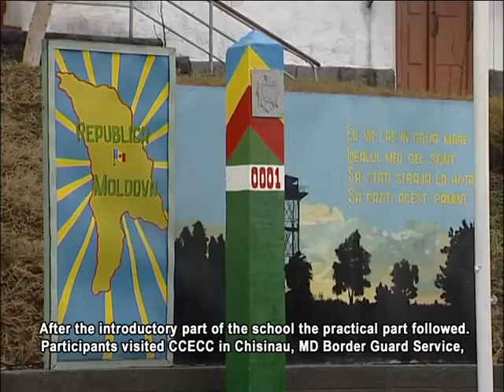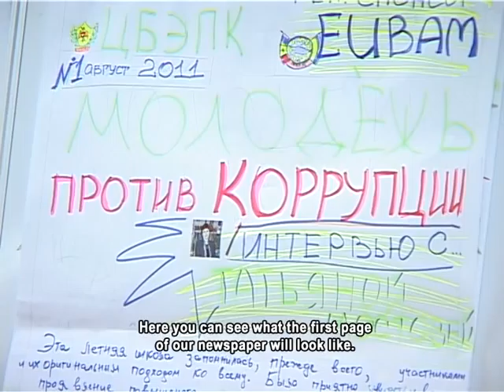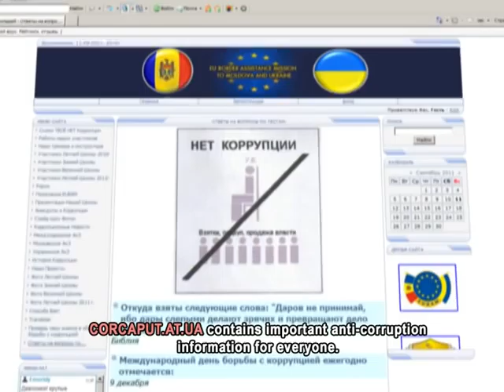EUBAM "Youth Against Corruption" Summer School 2011.mpg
At the beginning of August, 2011, students from both sides of the Moldova-Ukraine border gathered in Vadul Lui Voda, Moldova, for the fourth 'Youth against Corruption' school, organised by the European Union Border Assistance Mission to Moldova and Ukraine (EUBAM) in cooperation with the Centre for Combating Economic Crimes and Corruption of the Republic of Moldova and the State Border Guard Service of Ukraine.
The 'Youth against Corruption' series is among several anti-corruption initiatives supported by EUBAM. At central and regional levels in Moldova and Ukraine, the Mission supports the border-management services in the design and implementation of their anti-corruption action plans and preventative mechanisms.